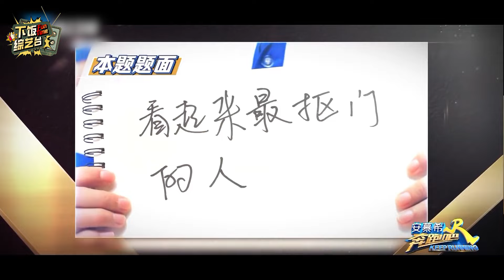一萬點暴擊！鄭愷被迫承受花式吐槽 這次是真把破碎感拿捏了 | 奔跑吧 鄭愷 蔡徐坤 吳磊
欢迎来到Fun Time下饭综艺台~ 在这里你可以看到🤓
🤣明星爆笑名场面，各种高能“笑翻天”
😮娱乐圈最新八卦，一起吃瓜“不迷路”
🎻灵魂歌手全开麦，耳朵怀孕“超沉醉”

进入快乐制造机，为你自己点一份电子榨菜吧~